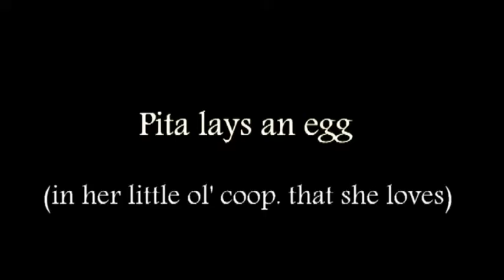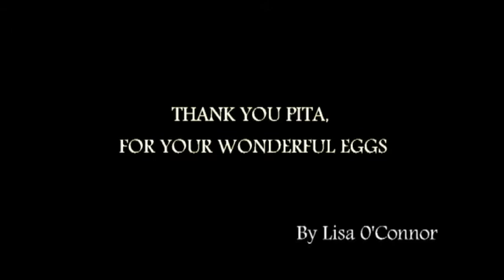Chicken lays egg Go Pro!!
Pita the most famous chick on the web, brings us into her favorite coop, and shows us her favoloso egg laying, and that magical moment, filmed with gopro hero 4